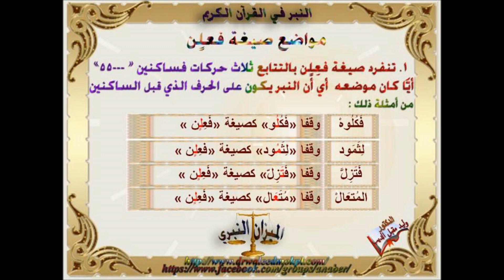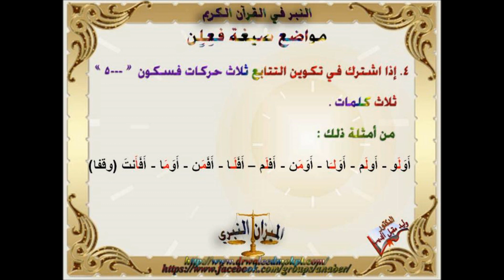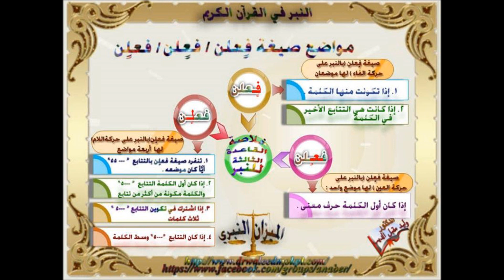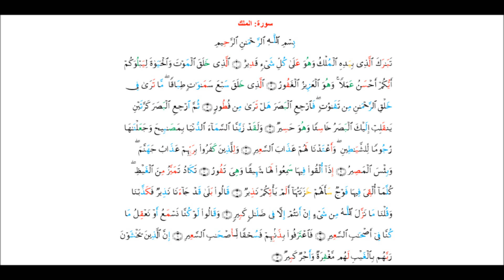المحاضرة الثامنة من دورة النبر واستقامة الاداء للدكتور وليد مقبل الديب في معهد القراءات القرآنية